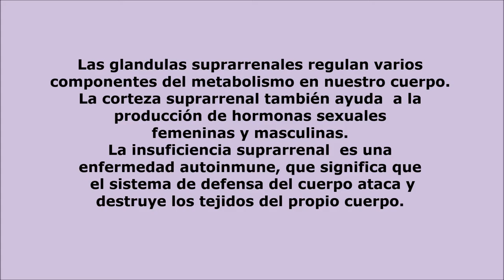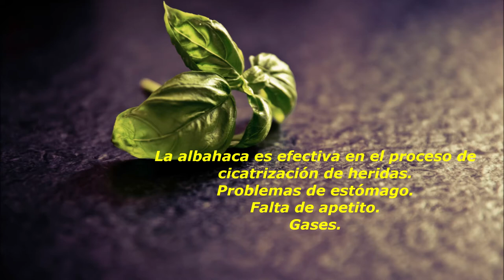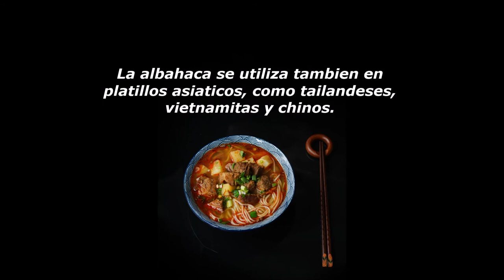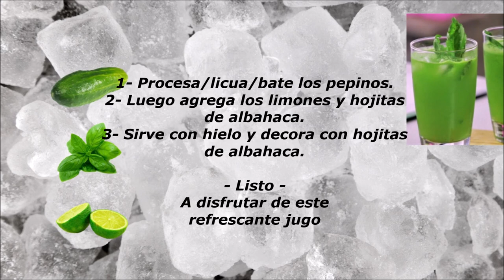PARA QUE USAMOS LA ALBAHACA EN CUBA? │Plantas Medicinales y Aromaticas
En este video te comparto sobre los usos que damos en Cuba a la albahaca, esta planta medicinal y aromatica.  Las propiedades de la albahaca incluyen su acción antiespasmódica, digestiva, vermífuga, antibacteriana, fungicida, insecticida, astringente, cicatrizante, febrífugo, estimulante, anti-emético, antitusígeno y antiinflamatorio.
En uso culinario se utilizan de la albahaca sus hojas y tallos para sazonar tortillas de papa, sopa de carne, pescados, pollos, ensaladas, rellenos, para preparar salsas, así como en dulces y licores. La albahaca se combina perfectamente con platos que llevan tomate, aceite de oliva, limón, carnes rojas, pasta y quesos.

Secreto para conservar el autentico sabor de La Albahaca: 😁
► Agregar la albahaca a las comidas al último momento, antes de servirlas, ya que tiende a perder su precioso sabor.
► No cortarla con el cuchillo, mucho mejor con los dedos.